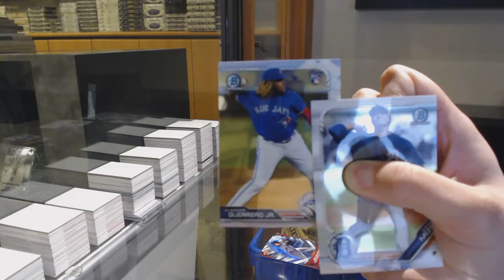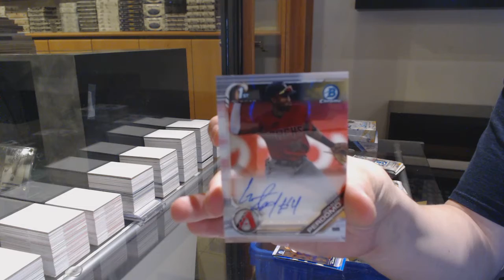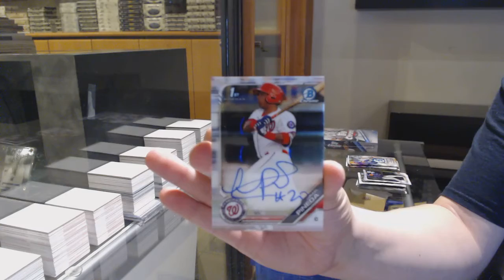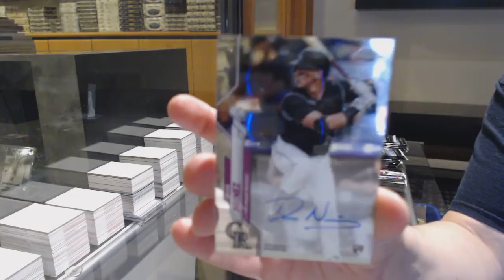2019 Bowman Chrome & 2020 Topps Chrome Baseball Box Break